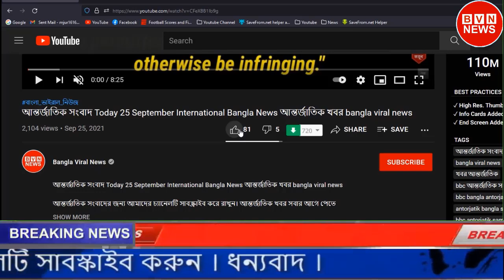বাংলাদেশের নির্বাচন দেখে সিদ্ধান্ত নেওয়ার পরামর্শ ভারতের !!